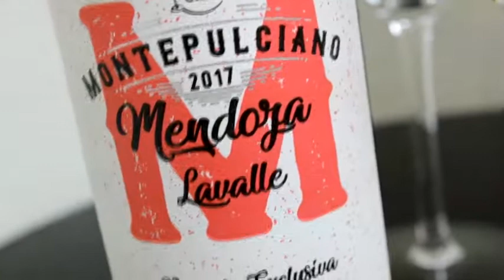Montepulciano - vino del mes de marzo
Baco Club presenta el vino del mes de marzo, en esta oportunidad una variedad de las no tradicionales, Montepulciano